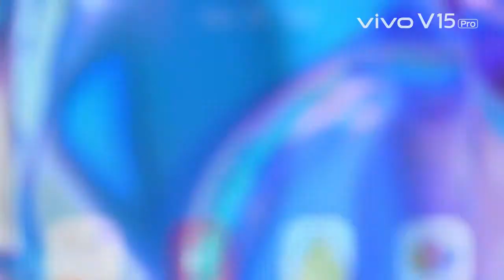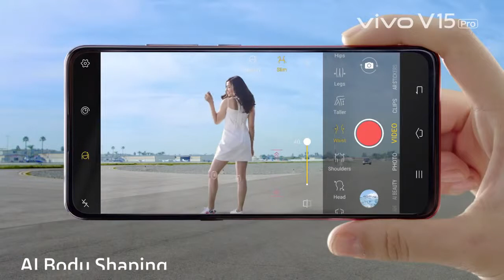GoPop Perfect Pictures with VivoV15Pro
Step up your photography game with the all-new VivoV15Pro with 32MP Pop-up Selfie Camera & Triple Rear Camera with 48 Million Quad Pixel Sensors.